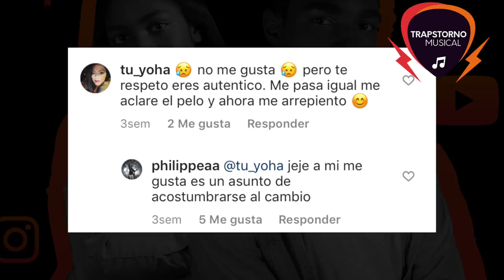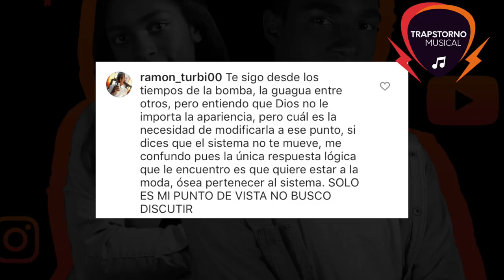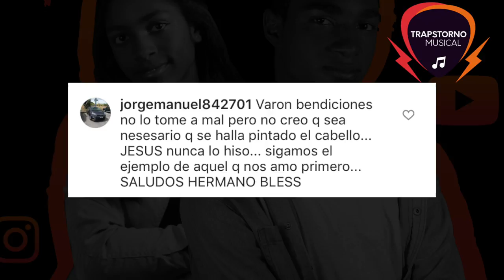PHILIPPE es criticado por su nuevo COLOR DE PELO